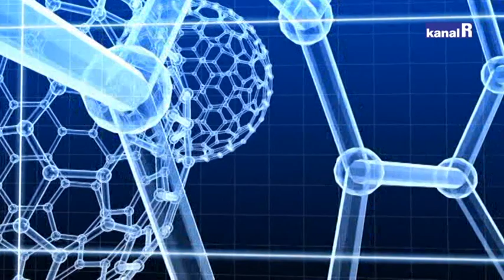Rijeka zdravlja - Počeo 3. val korona pandemije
Broj zaraženih raste, ponovno se otvaraju Covid odjeli u KBC-u. Britanski soj virusa brže se širi. Na bolničkom liječenju uglavnom su ljudi u četrdesetim godinama. Je li bolnički sustav spreman, što se događa sa cijepljenjem i što predviđaju epidemiolozi? U Rijeci zdravlja kod Sandi Bujan Cvečić govore vodeći ljudi Nastavnog zavoda za javno zdravstvo PGŽ i KBC-a Rijeka prof. dr. sc. Vladimir Mićović i prof. dr. sc. Alen Ružić.